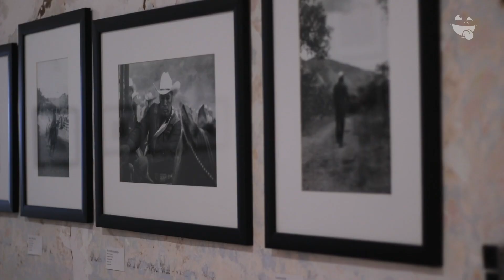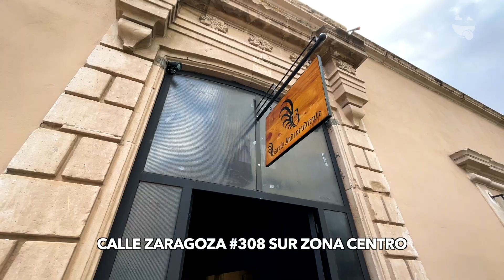Barrio Independiente | Onde Comer Durango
Cuando visites el Barrio Independiente no olvides pedir unos deliciosos chilaquiles rellenos y de postre un rico helado.

CONOCE MÁS:
🏠 Dirección: Calle Zaragoza 308 Sur Zona Centro
⏰ Horarios:
Martes a Sábado de 9:00am 3:00pm y de 6:00pm a 10:00pm
Domingo de 9:00am a 3:00pm
🛵 Servicio a Domicilio: No
💳 Pagos: Efectivo y Tarjeta
💵 Ticket Promedio P.P.: $150
🥙 Opción Vegetariana:Si
🍺 Bebidas Alcohólicas: No
🌭 Menú Infantil: Si
🦽Rampas P/Sillas: No
🐕 Petfriendly: Si